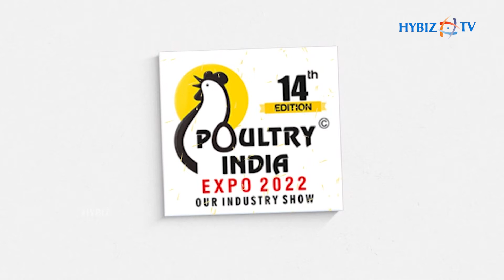Dr.Sandeep Gupta - DSAND Animal Nutrition Pvt. Ltd | Poultry India Expo 2022 | Hybiztv